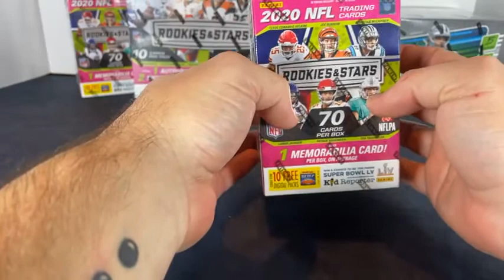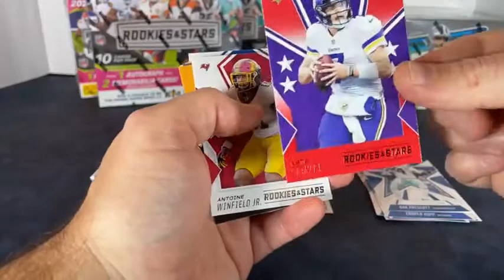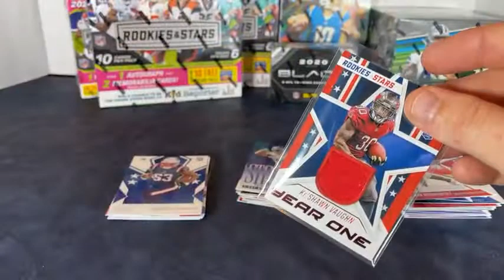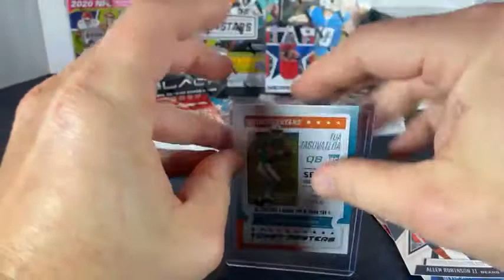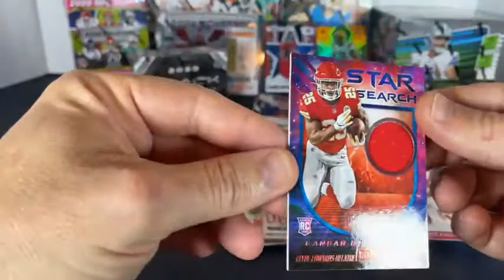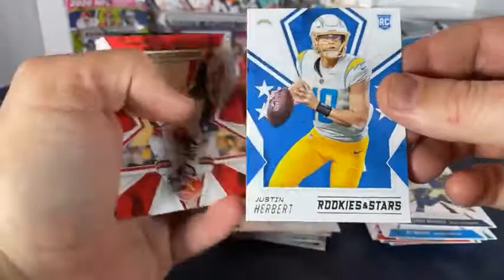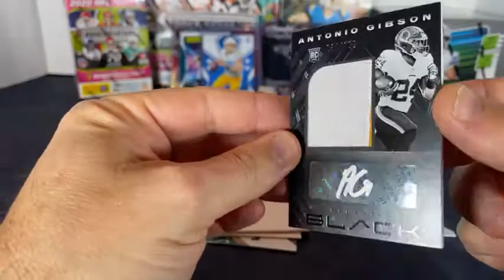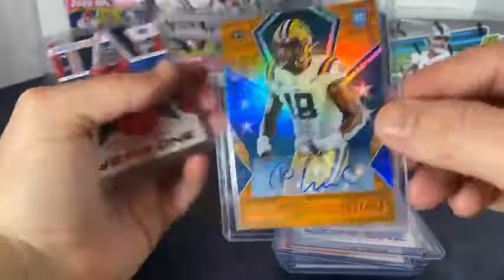2020 NFL Panini Black Hobby, Rookies & Stars Mega & Blaster Box break 20